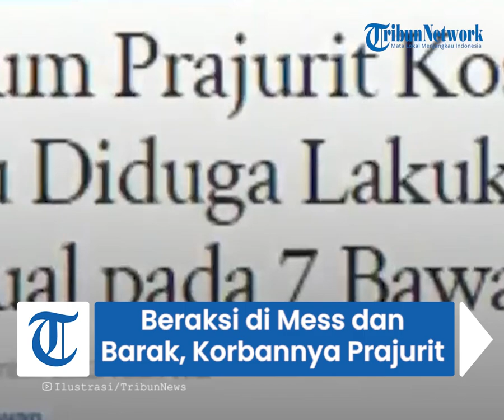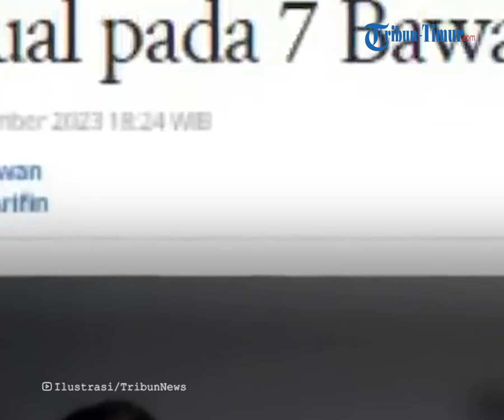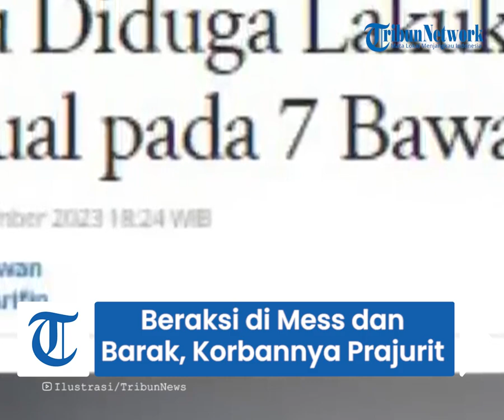Beraksi di Mess dan Barak, Korbannya Beberapa Prajurit Berpangkat Prada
TRIBUN-TIMUR.COM - Kostrad TNI Angkatan Darat heboh atas kasus dugaan pelecehan sesama jenis yang dilakukan perwira muda berpangkat Letnan Satu berinisial AAP.

Terungkapnya kasus Lettu AAP ini awalnya diungkap akun Instagram @ayoberanilaporkan4

Akun tersebut menyebutkan setelah menjalani pemeriksaan oleh satuan dan ditahan, Lettu AAP melarikan diri karena diduga takut menjalani proses hukum

Dituliskan jika para saksi pelapor dalam kasus ini adalah sejumlah prajurit Tamtama Remaja Rai C berpangkat Prada.

Namun saat ditahan, Lettu AAP kabur melalui tembok samping Staf 1/Intelijen yang berbatasan langsung dengan kampung dan melarikan diri ke Tangerang Selatan pada 16 September

Lettu AAP lalu menyerahkan diri ke Denpom Jaya 1/Tengerang pada Rabu 20 September

Ia diduga melakukan pelecehan seksual sesama jenis ke bawahannya di mess pelaku dan Barak Remaja di Serpong Utara, Kota Tangerang Selatan.

VP: Asriadi
Rica Monica Mahasiswa Magang IAIN Parepare
Narator: Nurmin Wa Ode